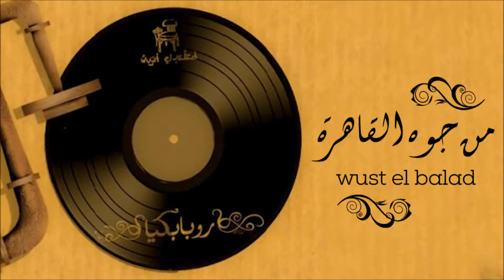Wust El Balad - Men Gowa Al Qahera / وسط البلد - من جوة القاهرة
Album : Robabekya l ألبوم: روبابيكيا
Song : Men Gowa Al Qahera l من جوة القاهرة
Studio Album By : Wust El Balad
Released : 2011

Lyrics: Montaser Hegazi l كلمات: منتصر حجازى
Composer: Hany Adel l الحان: هاني عادل

بينفرد حلمى ف ضلوعى مرتين
مرة ليكى ومرة للقلب اللي حب بكلمتين

سكنه واسر مركب عفيه بمجدافين
على شط باب البحر او غنوتين

على كتف شايل السيده على صدر سيدنا الحسين
على باب زويله تنبتى يا مشربيه

وتحدتى الحواديت حوارى
مليون ياسين مليون بهيه

حلمه هو حلمك والكل بيدارى
من جوه جوه القاهرة لحد قلبى سكتين